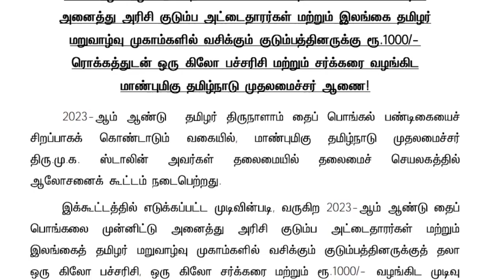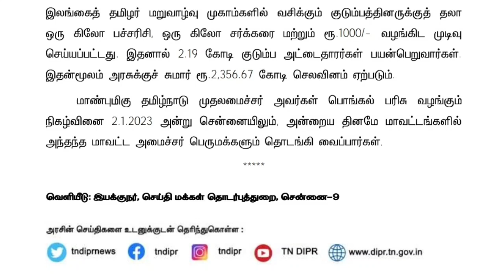பொங்கல் பரிசு 2023 அரசாணை வெளியீடு மக்கள் மகிழ்ச்சி | pongal parisu go relised | pongal parisu 1000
பொங்கல் பரிசு 2023 | அறிவிப்பு வெளியானது 2.16 கோடி குடும்ப அட்டைக்கு 1000 ரூபாய் மற்றும்..ரேஷன் அட்டைகளுக்கு பொங்கல் பரிசு தொகை ரூபாய் 2500...|Nphh,Phh rationcard Pongal parisu| Pongal parisu 2023|Pongal gift latest news| Mk Stalin |TN News